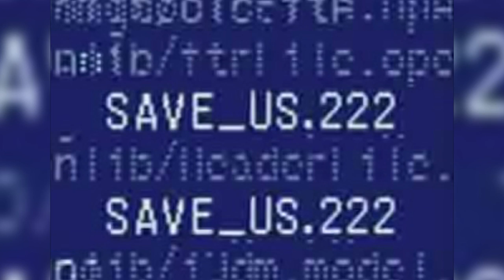3 Reasons Why EMMALINA's Debut Has Been Delayed in WWE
Why has Emma's Makeover into Emmalina been put off for so long, I reveal the reasons why in this video.

Full Description:
WWE has been pushing promo videos of Emma aka Emmalina since early October of 2016. Why would WWE hold off re-debuting such a great talent as Emma? Has the WWE given up on her and is there more to the story than WWE just being lazy?

Find out why the Emmalina debut has been delayed in this special top 3 news video.